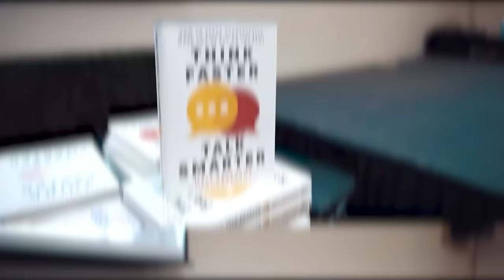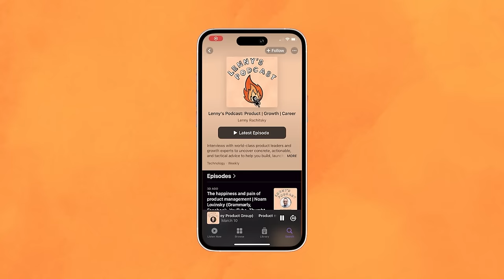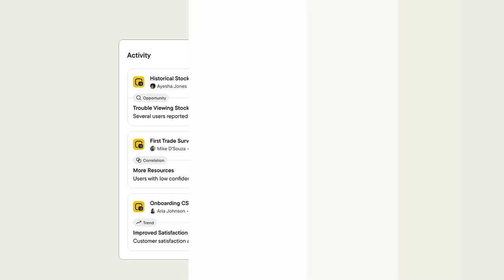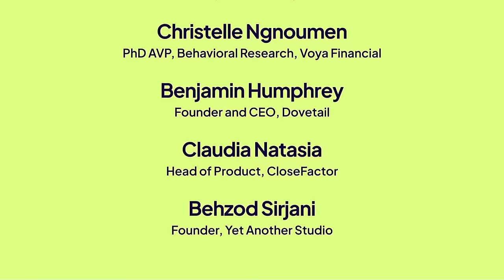How to speak more confidently and persuasively | Matt Abrahams (professor, speaker, author)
Matt Abrahams is a renowned communication expert, with decades of teaching, coaching, and consulting experience. At Stanford University, he teaches a business school class on strategic communication. Beyond academia, he’s a sought-after keynote speaker and consultant, guiding presenters from IPO road shows to prestigious platforms like TED, the World Economic Forum, and the United Nations. His acclaimed podcast, Think Fast, Talk Smart, garners millions of listeners, and his book, Think Faster, Talk Smarter, equips speakers with practical skills for impromptu success. With a previous bestseller, Speaking Up Without Freaking Out, Matt has empowered countless individuals to speak confidently and authentically. In our conversation, we discuss:
• The concept of “daring to be dull”
• The power of visualization to desensitize oneself to speaking situations
• Managing negative self-talk
• The WHAT structure for delivering toasts (why we are here, how you are connected, anecdote, thanks)
• The ADD structure for Q&As (answer, detailed example, describe relevance)
• Breathing techniques to reduce anxiety, such as the double exhale
• Concrete speaking structures like What? So What? Now What? and the Four I’s (information, impact, invitation, implications)
• Much more

In this episode, we cover:
(00:00) Matt’s background
(04:50) Techniques for managing anxiety in public speaking
(10:57) Dare to be dull
(13:40) Reframing anxiety as excitement
(16:08) Using mantras to boost confidence
(18:45) Managing negative self-talk
(20:03) Normalizing speaking anxiety
(23:12) Using conversation as a communication technique
(24:52) Using the double-exhale breathing technique
(28:29) Getting present-oriented
(29:46) Using tongue twisters
(33:34) Broad advice for speaking on the spot
(38:35) The PREP structure
(38:59) The What? So What? Now What? structure
(42:10) Toastmasters and improv
(45:31) Getting better at small talk
(51:05) The importance of sharing back
(52:33) Giving feedback
(56:31) Improving toasts and tributes
(01:02:57) Mastering Q&A sessions
(01:07:25) Apologizing effectively
(01:09:29) Closing thoughts